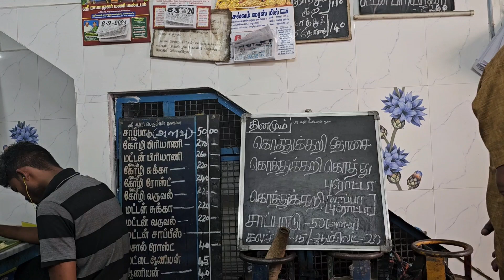தாமோதரன் கறி தோசை கடை..